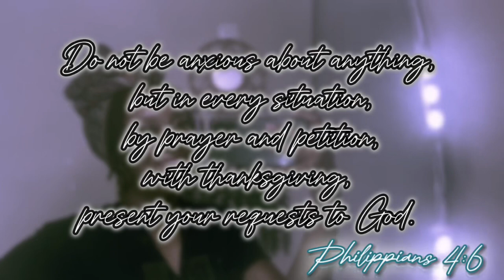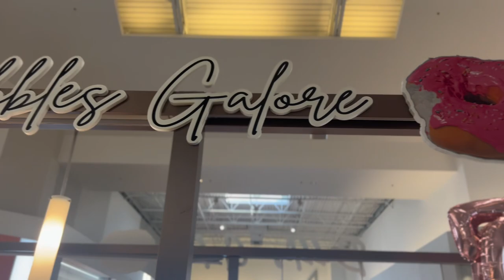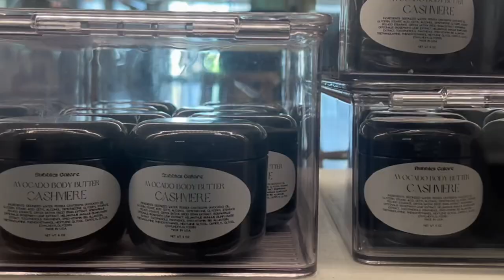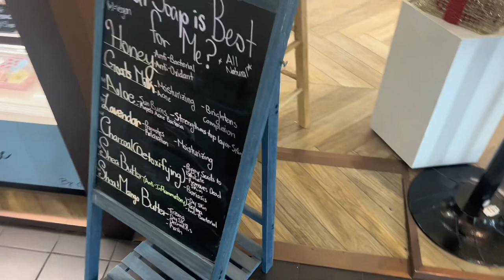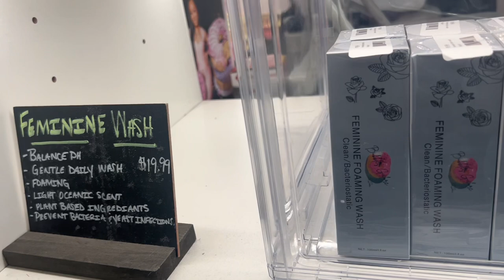Lo So Local Ep. 2 - BUBBLES GALORE SKINCARE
Come with me to meet Bubbles of Bubbles Galore Skincare, a black owned skincare/body care/hygiene business 🤎